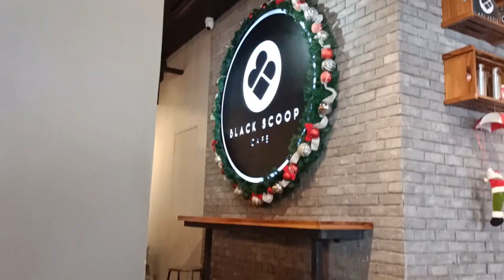First gala | nakapambahay ang ootd🤣..Jan 1,2024